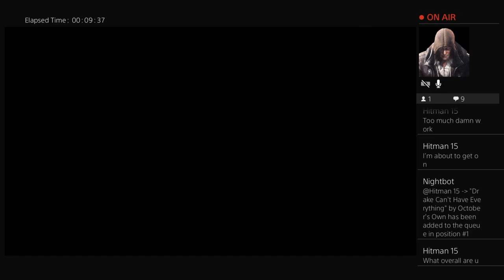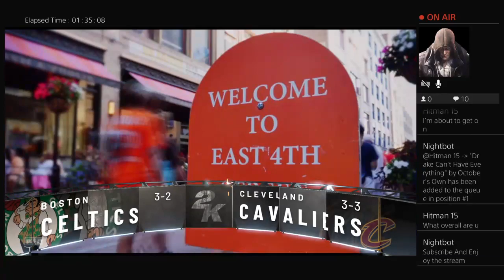Welcome to AMY TV S1 Episode 3 2k20 TIME BABYYYYYYEEEEEEEEEEEEEE GRIND MODE!!!!!!!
uploads of all video games for xbox one & Ps4
Inspired by Tahj Mathis-Corp